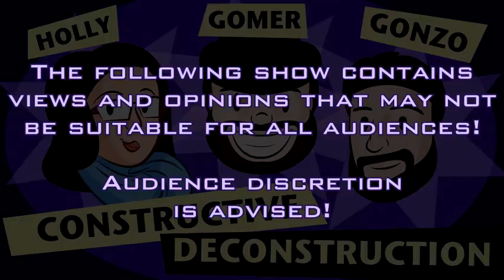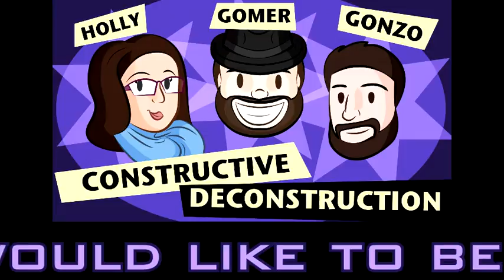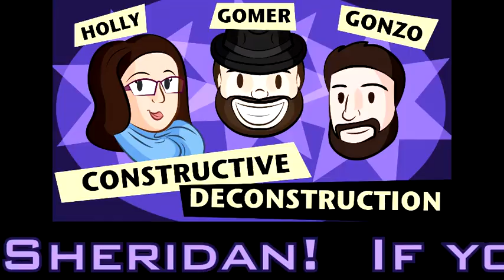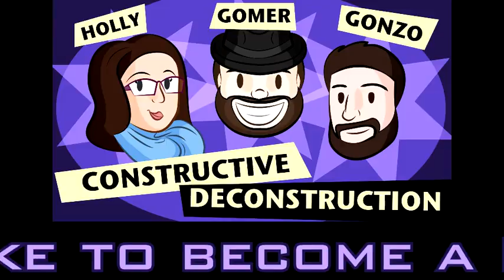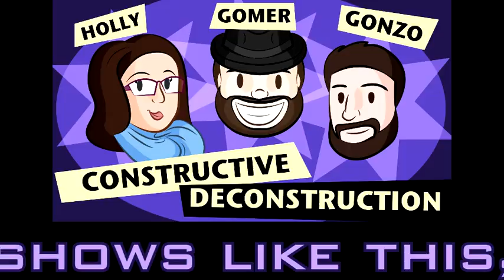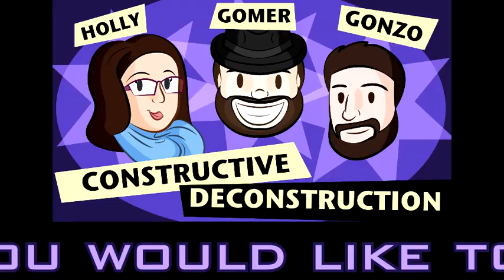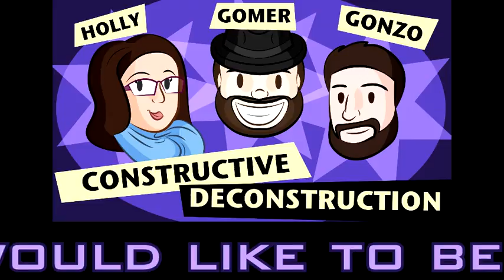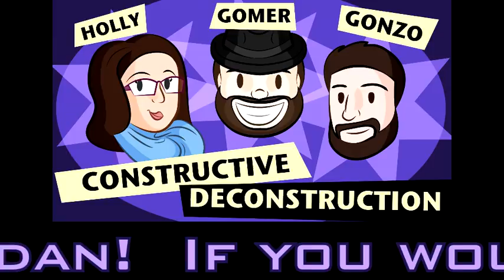Constructive Deconstruction - Episode 37 (SCOTUS of Awesome!)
This week finds the trio talking about two major decisions from the Supreme Court, how it affects people, and dissenting opinions of two of the Supreme Court Judges!